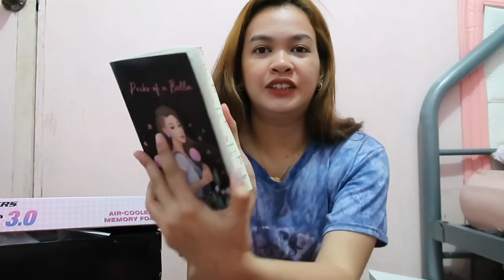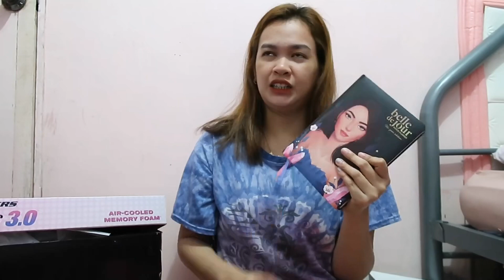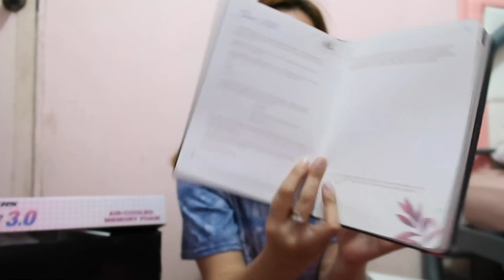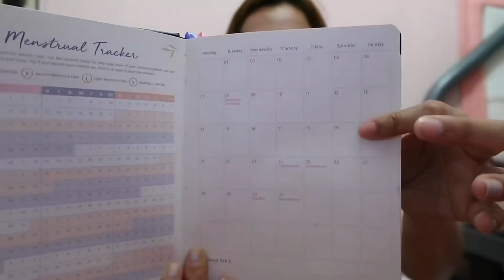WHAT I GOT FOR CHRISTMAS 2020 ❤️